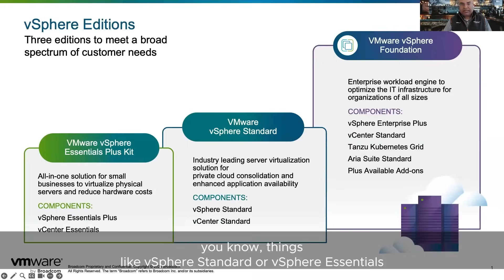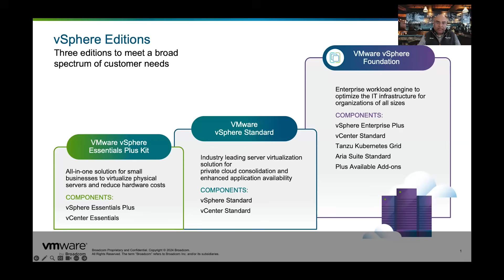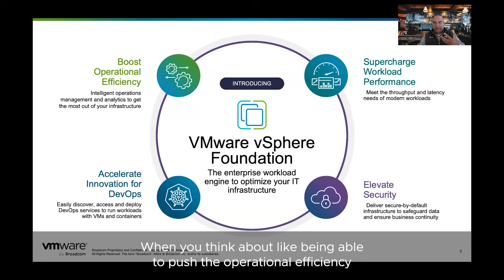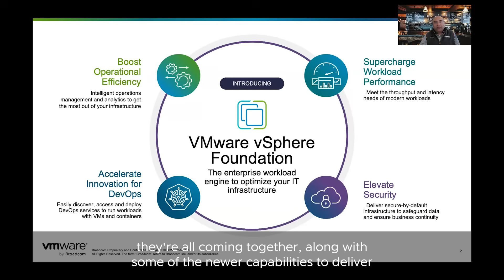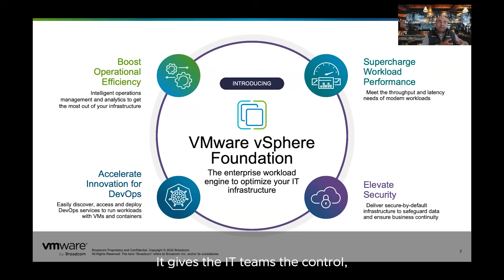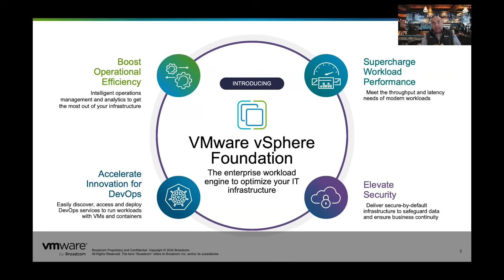VMware vSphere Breakroom Chats | Episode 35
Welcome to this edition of vSphere Breakroom chats, where Himanshu Singh, VMware by Broadcom, and Harshad Kolte, VMware by Broadcom, address the question and discuss the What is vSphere Foundation?